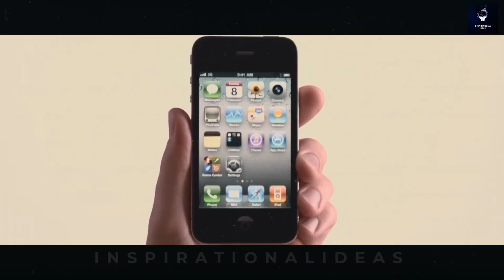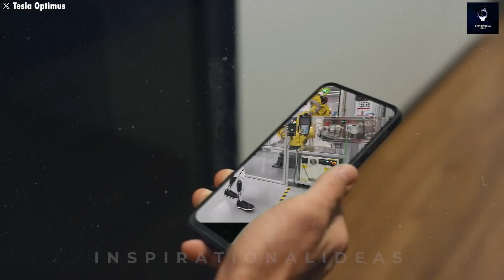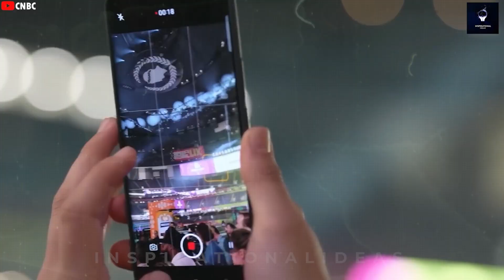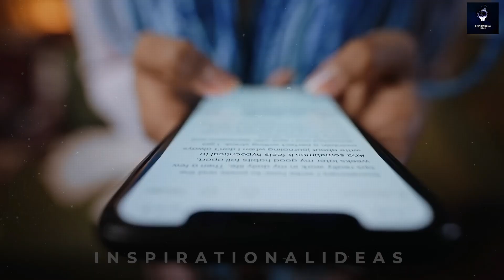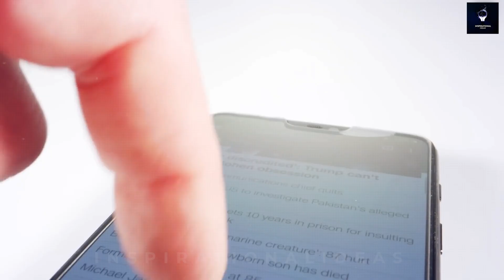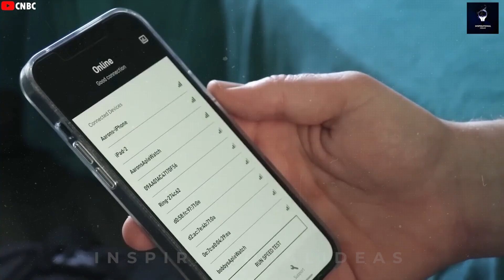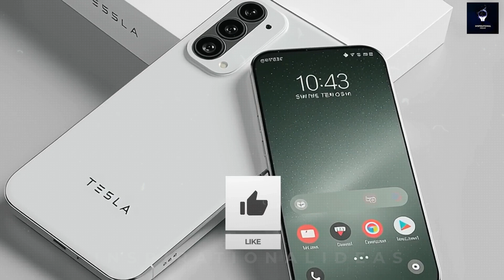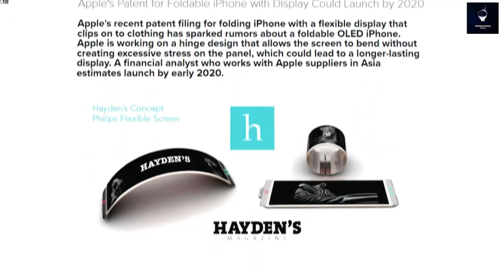iPhone 18 Pro Could Get Full Starlink Internet via SpaceX Deal!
Apple is reportedly in talks with SpaceX to bring full Starlink satellite internet to the iPhone 18 Pro and Pro Max in 2026, potentially enabling global, high-speed connectivity without relying on terrestrial networks. Building on prior satellite features like Emergency SOS, this integration would allow seamless web browsing, streaming, calls, and app use anywhere on Earth. Achieving this would require custom antennas, advanced chips, and regulatory approvals, while potentially altering Apple’s relationships with carriers and its existing partner, Globalstar. If successful, the move could redefine global smartphone connectivity, expand Apple’s ecosystem, and mark a major technological leap in consumer electronics.